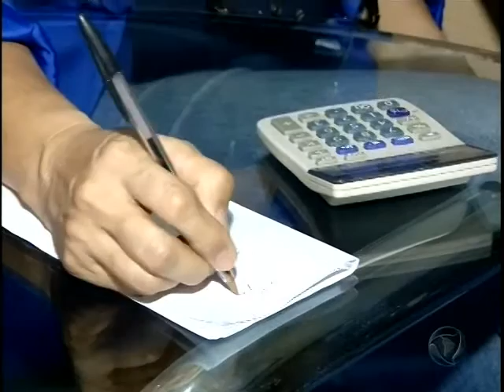Crise econômica gera dividas aos brasileiros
Muitas pessoas não estão conseguindo controlar as finanças e um dos principais motivos para isso é o cartão de crédito.